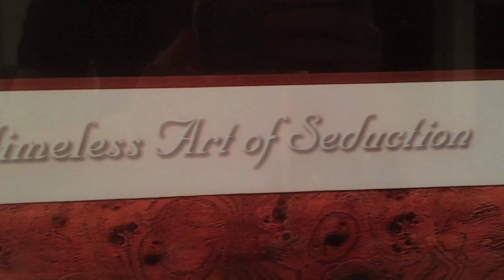THE ART OF SEDUCTION! (Vlog #327)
Here is my 297th daily vlog! Enjoy! :)

Ace Bandits